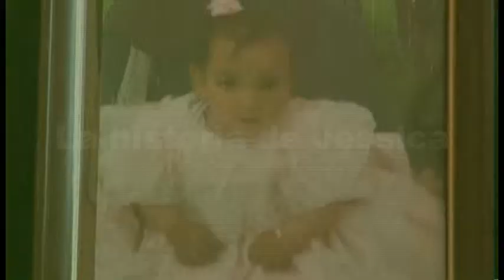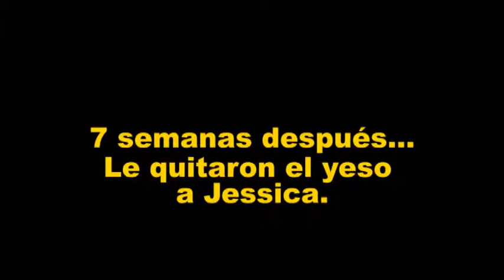The Borderless Giving Campaign